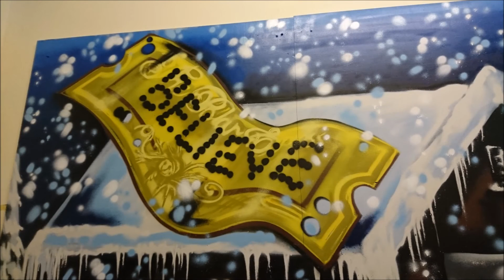Sketch86 Polar Express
Dartmoor Railway's  Famous Polar Express Ride needs a Christmas Street art mural for this years experience. Sketch86 is on it as usual.